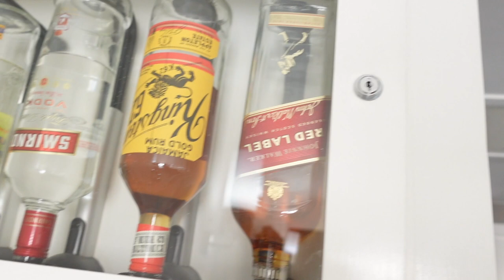Jamaica vlog pt 1 | Montego Bay | Riu Palace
Hey Hey, Chicsters

Long time no see I know. But life happens outside of youtube so if you guys know all about it just watch the first five minutes of this vlog. After that its straight jamacia vibes.